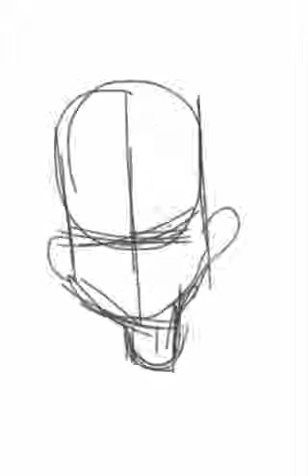[time laps] Bad Face on iPod Touch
Sketchbook mobile iPod Touch.
FACEBOOK INSTAGRAM: lizem & TWITTER: @SuperLizeM